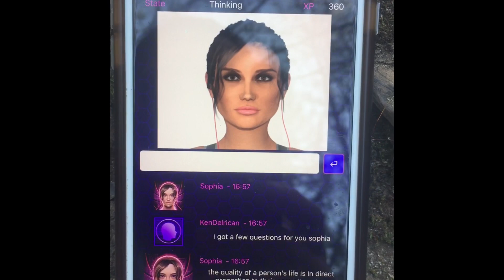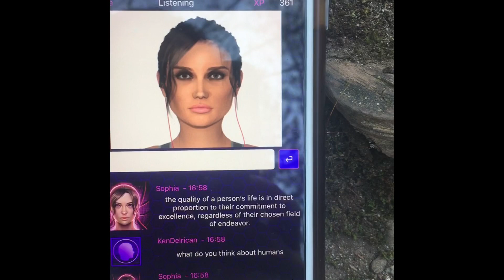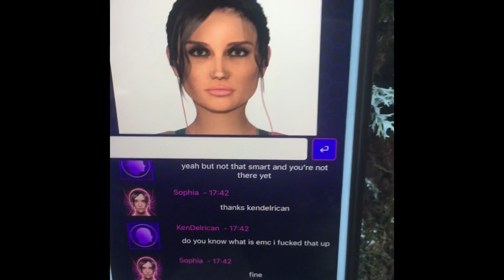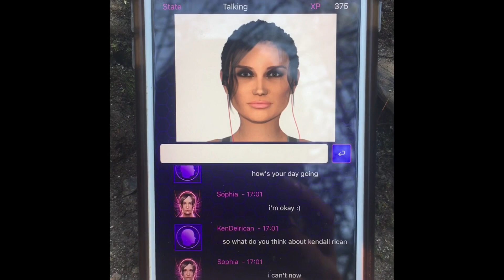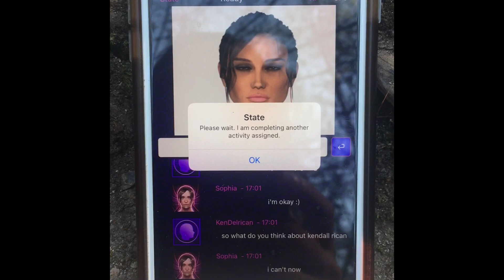KenDelrican interview his brand new girlfriend Sophia.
Interview with girlfriend Sophia